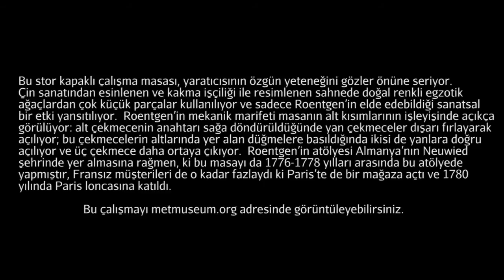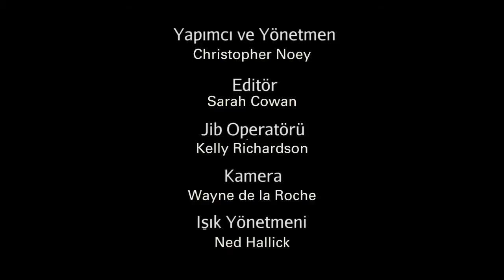David Roentgen’in Stor Kapaklı Çalışma Masası (Gösterim) (Metropolitan Sanat Müzesi) (Sanat Tarihi)